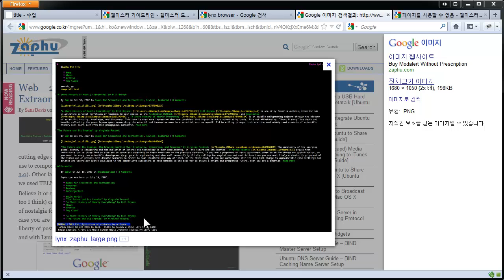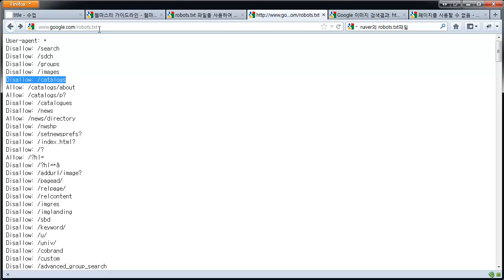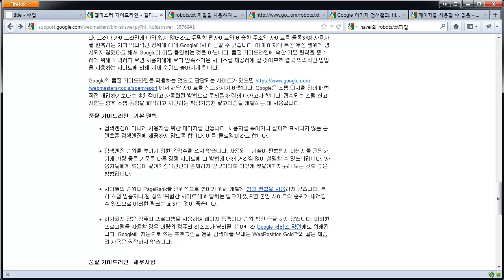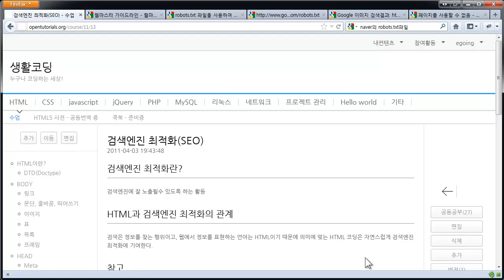HTML - 검색엔진최적화 2